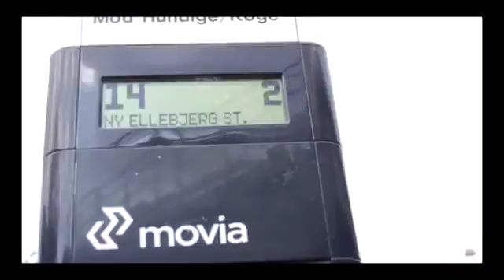Skat - Налоговая в Копенгагене | AKopensky 2014.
2014
Королевский двор
Нам важны Ваши комментарии. Они помогут делать лучше и то, что интересно вам!
Наши ссылки вы найдете на нашем сайте, там же следите за следующими мероприятиями на Dvor.dk